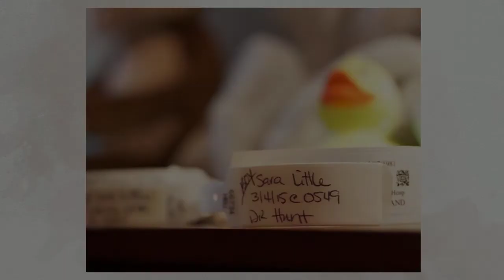Welcome to the World Jackson Little {Asheville Family Photog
Welcoming Jackson Little into the world with parents, Sara & WIll Little in Asheville NC
Family Portrait Photographer Cat Ford-Coates of Studio 828 Photography